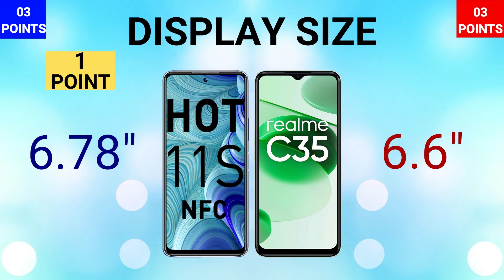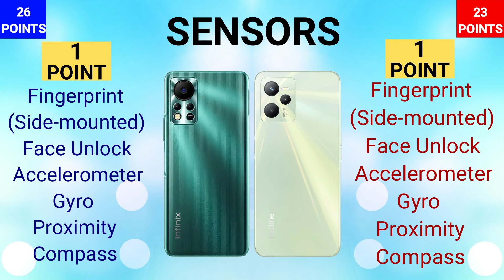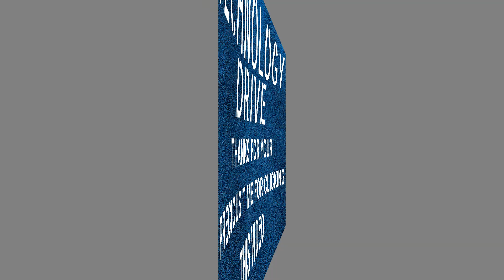Infinix Hot 11S NFC VS Realme C35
IN THIS VIDEO WE ARE COMPARING REALME C35 WITH INFINIX HOT 11S NFC. IF YOU ARE IN A MOOD TO BUY ONE OF THESE PHONES THEN WATCH THIS VIDEO FIRST AND THEN MAKE A DECISION.

THANKYOU

REALME C35
HOT 11S NFC
TECHNOLOGY DRIVE
REALME C35 VS INFINIX HOT 11S NFC